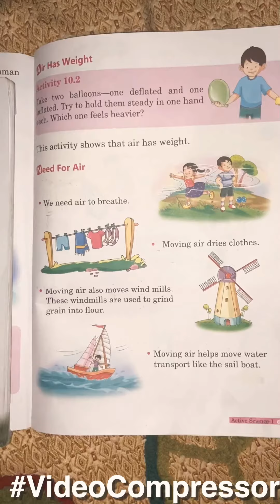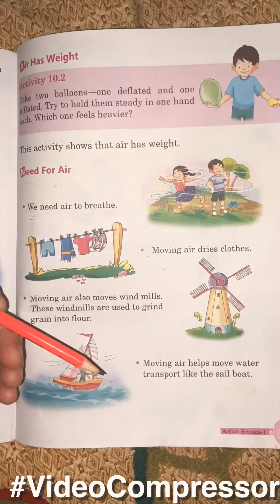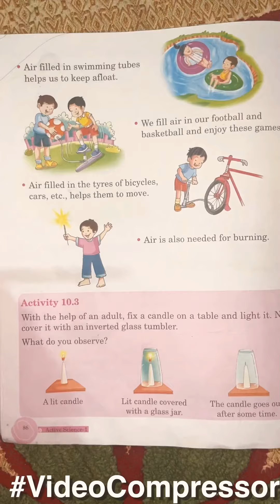Air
General science